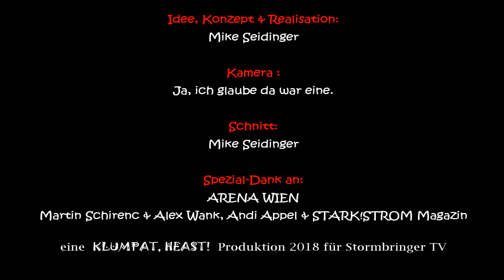PUNGENT STENCH Interview 2018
Nach satten elf Jahren erfreuen uns PUNGENT STENCH mit ihrem wirklich allerletzten, lange in der Schublade gelegenen Werk „Smut Kingdom“. Mike hat sich mit Martin Schirenc (mittlerweile SCHIRENC PLAYS PUNGENT STENCH) zusammengehockt und konnte ihm ein paar Details zu diesem typischen Stench-Album, das interne Betriebsklima, die Zensur und dem wahren Wert von Vinyl aus der Mastermind-Hälfte herauskitzeln.